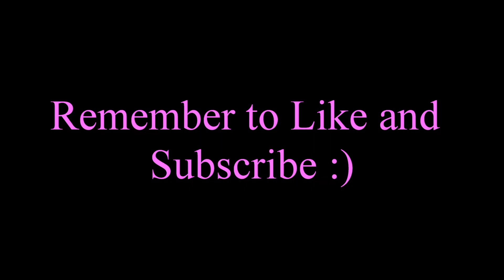Tallulah - Sonata Arctica- piano cover (acoustic)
hi ^^